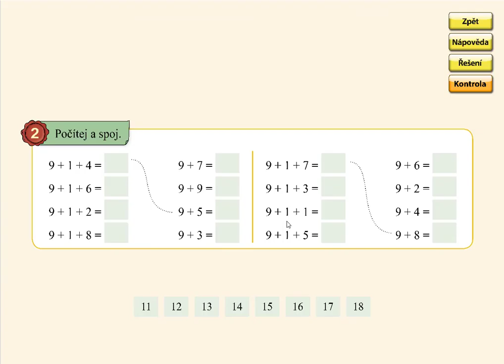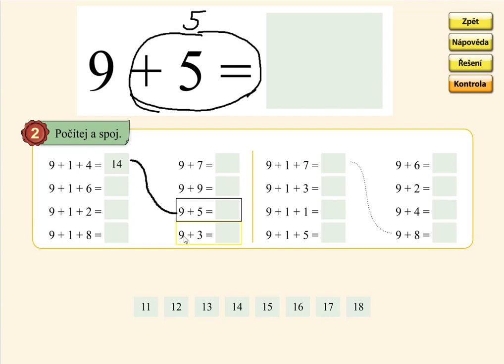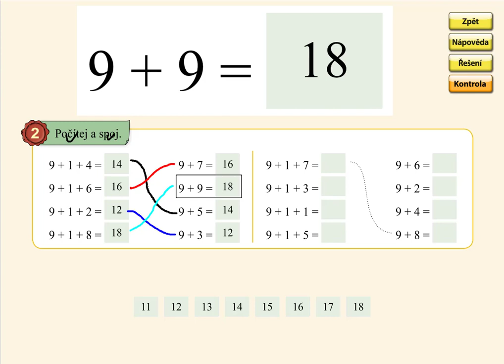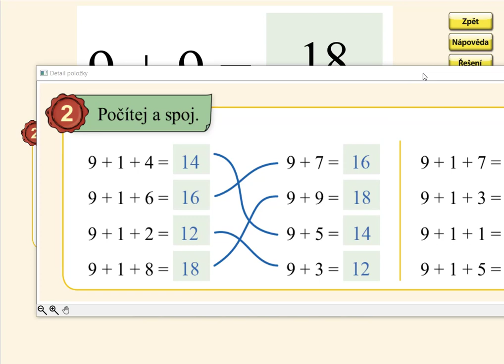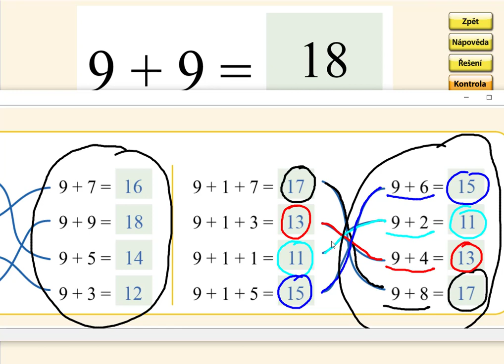Sčítání přes desítku (9+), MATÝSKOVA MATEMATIKA 4. DÍL - POČÍTÁME DO DVACETI, str. 13, cv.2